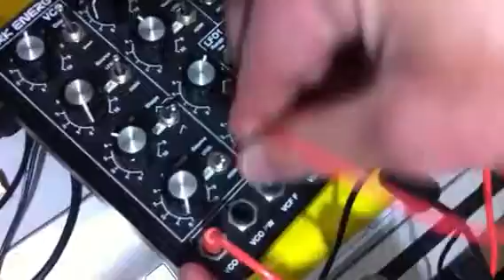Alex experimenting with Doepfer Dark Energy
Happy Happy Joy Joy